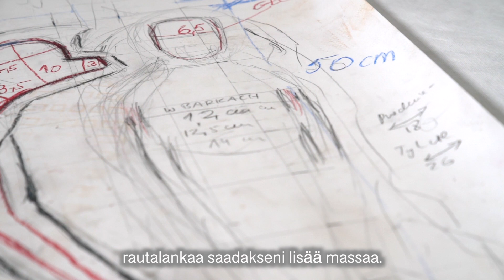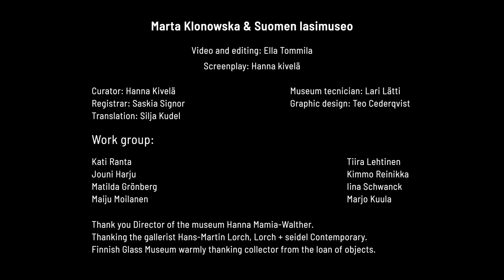Marta Klonowska: Liikahduksia – Duchruchu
Puolalaisen taiteilija Marta Klonowska (s. 1964) näyttely Liikahduksia - Duchruch tuo Suomen lasimuseon loppuvuoteen 2023 jotakin hätkähdyttävää. Lasisirpaleista ja lasin kappaleista koostuvat veistokset saavat inspiraationsa vanhan taiteen teoksista.

Videolla tutustutaan Marta Klonowskaan tarkemmin taiteilijana ja kuullaan hänen veistoksistaan.

Liikahduksia - Duchruch Suomen lasimuseolla 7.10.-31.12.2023.